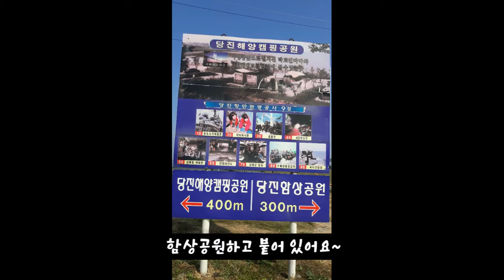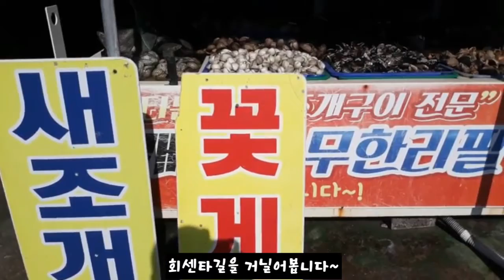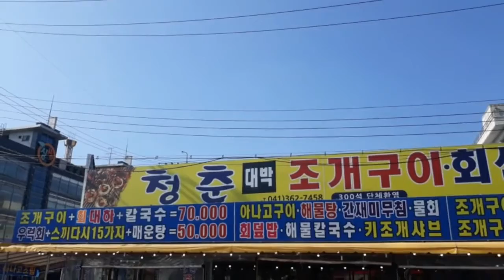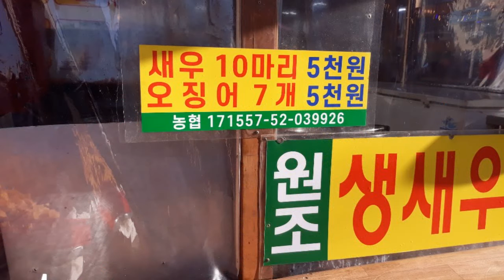충남 당진 삽교호공원 함상카페 놀이공원 염통꼬치 사먹기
충청남도 당진시 신평면 운정리 197-3